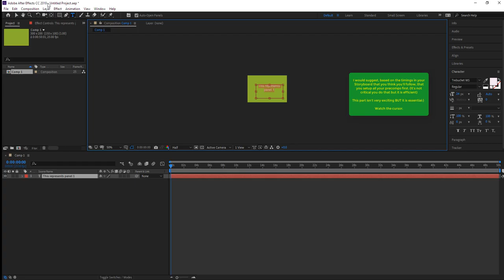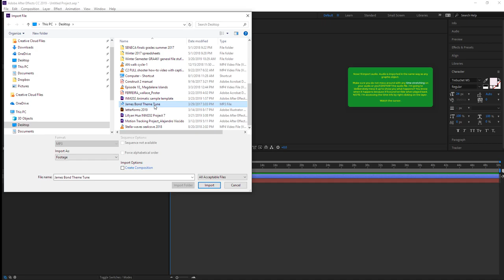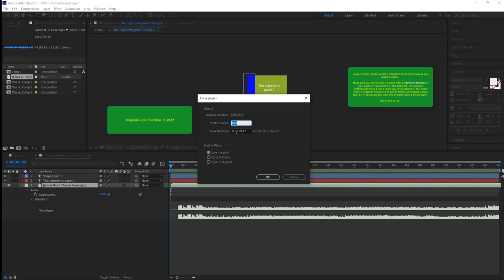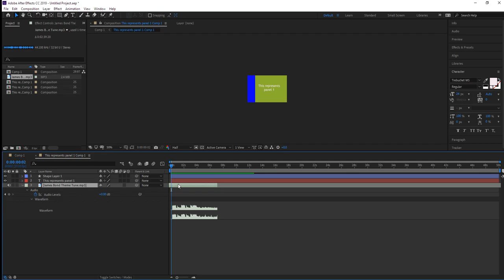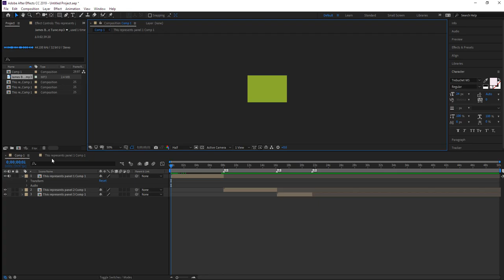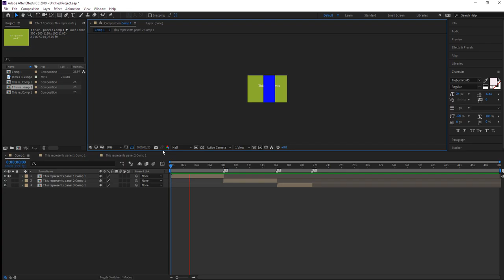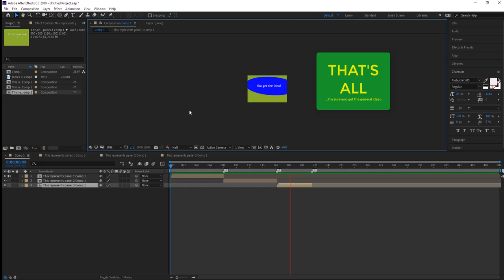After Effects - Getting started making an Animatic.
AFTER EFFECTS
This video is intended to help get you started in the creation/assembly of your Animatic. (This is one way to begin the process.)

Duration: 11:01